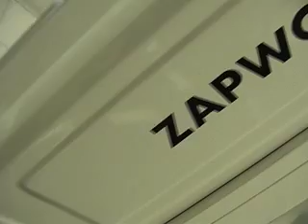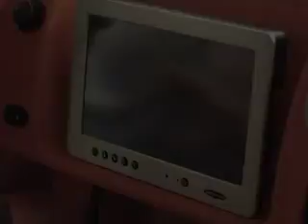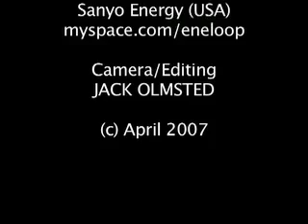EarthDay 2007: ZAP! Electric Vehicles - The Showroom Tour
Alex Campbell, ZAP! Communications, gives us a tour of the ZAP! showroom in Santa Rosa, CA. Part 1 of 3.

ZAP has been a leader in advanced transportation technologies since 1994, delivering over 90,000 vehicles to consumers in more than 75 countries. At the forefront of fuel-efficient transportation with new technologies including energy efficient gas systems, hydrogen, electric, fuel cell, ethanol, hybrid and other innovative power systems, ZAP is developing a high-performance crossover SUV electric car concept called ZAP-X engineered by Lotus Engineering. The Company recently launched a new portable energy technology that manages power for mobile electronics, like cell phones and laptops.

Hedge Funds Back $79 Million Order for ZAP (OTC BB:ZAAP) Electric Cars

ZAP announces its largest order for electric vehicles in history

April 18, 2007 - Electric car pioneer ZAP ( has received an order for $79 Million from a Chicago-based start-up, The Electric Vehicle Company.